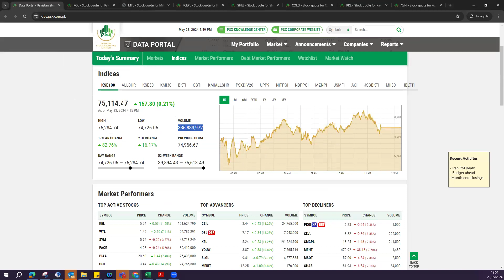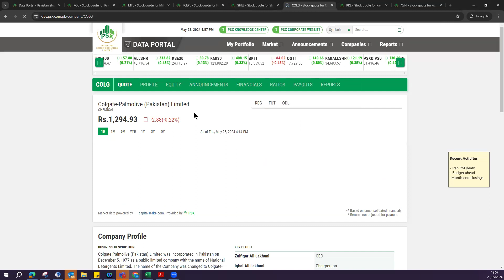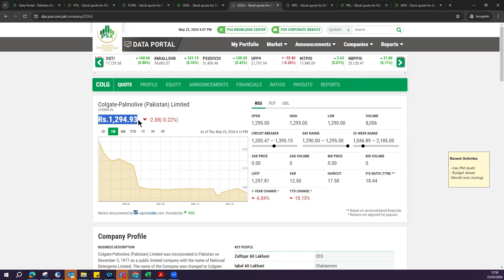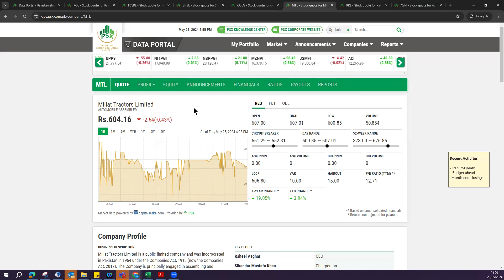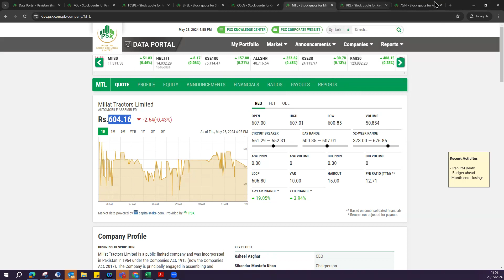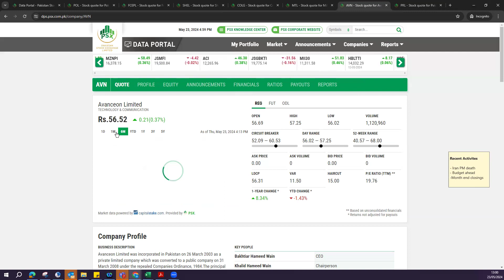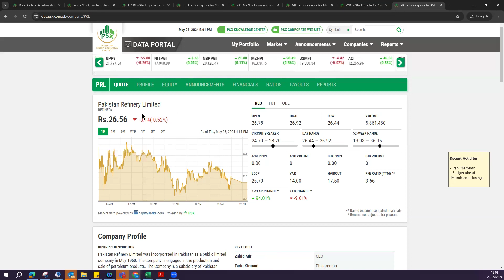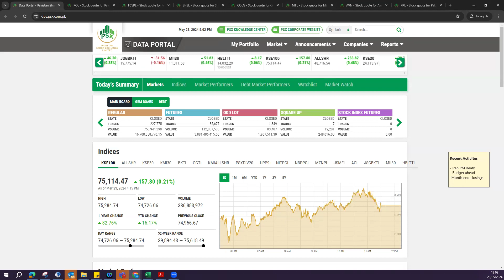PSX crossed 75000, Which stocks to keep an eye on ?